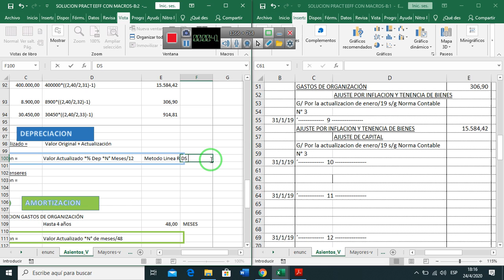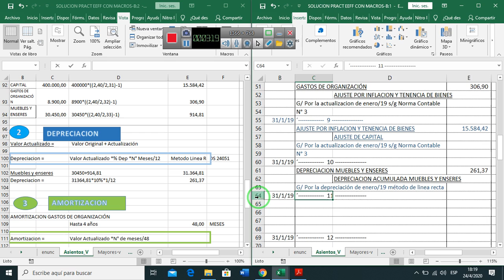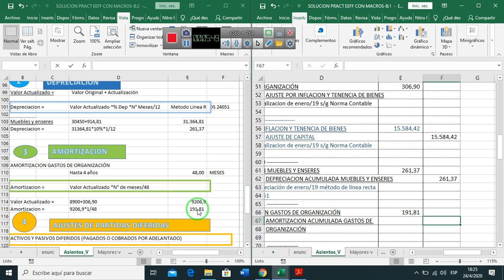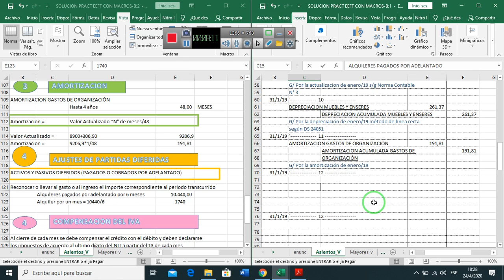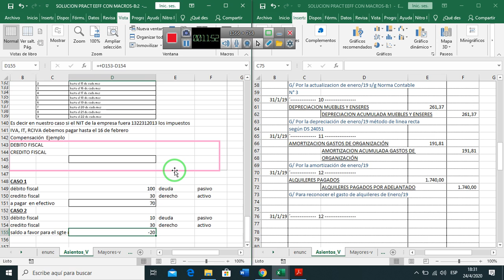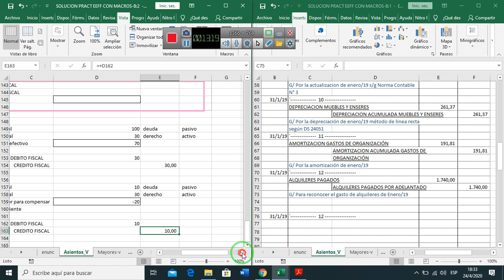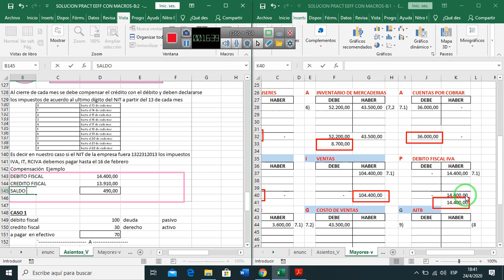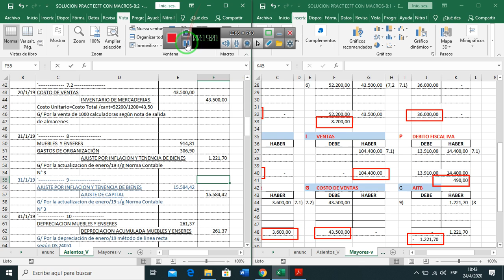GC PRACTICA 1 DEPRECIACION AMORTIZ DIFERIDO COMPENSACION IVA